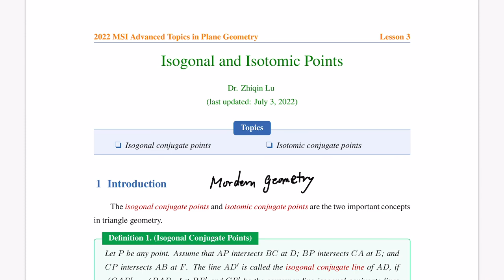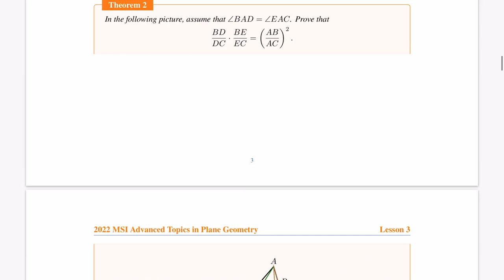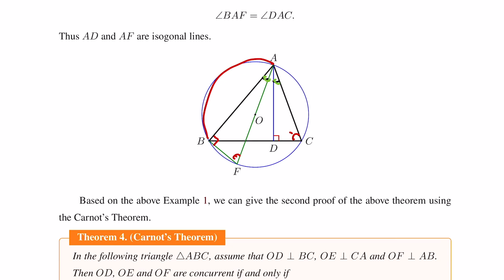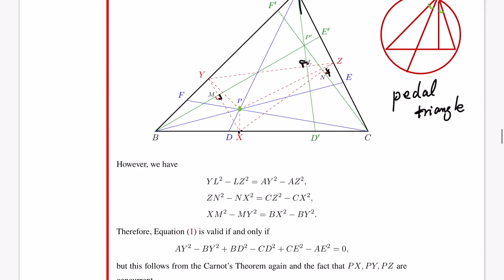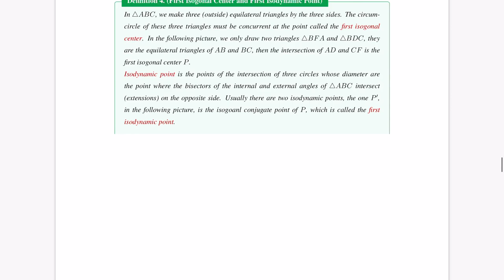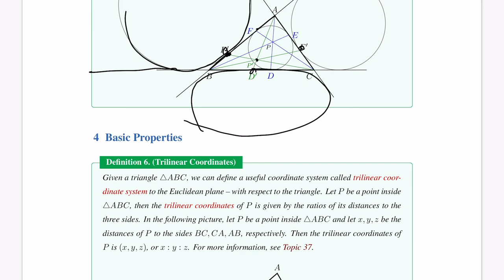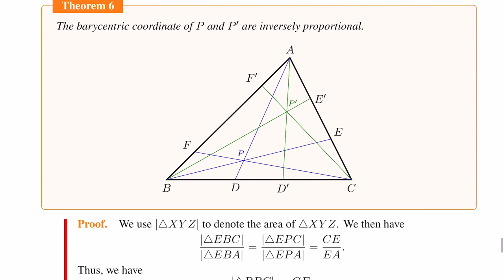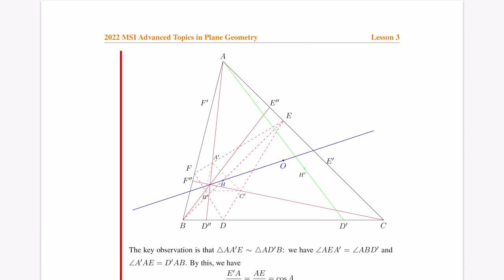Several Advanced Topics in Plane Geometry: Lesson III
By Dr. Zhiqin Lu